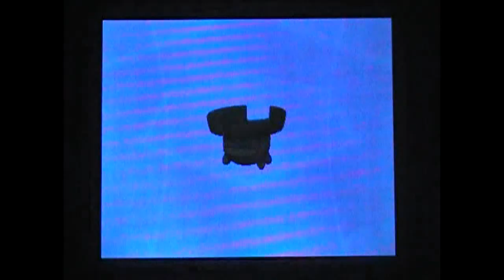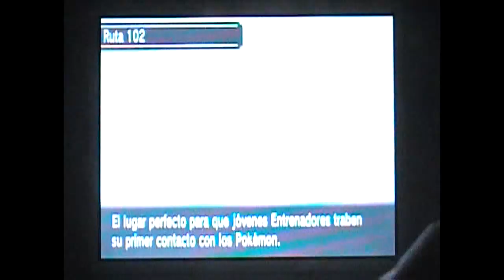Ep. 2: Conociendo a papi - Pokémon RO/ZA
Llega el momento de empezar nuestra aventura por Hoenn, y de enfrentarnos al terrible Equipo Aqua. ¡Que la fuerza nos acompañe! :P